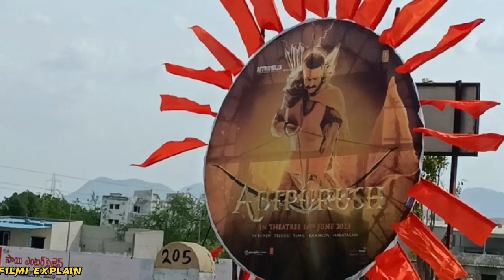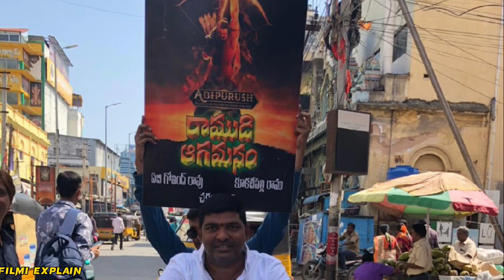Adipurush Advance Booking Shocking Update Unbelievable|Adipurush Advance Booking collection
Adipurush Advance Booking
Adipurush movie advance Booking collection
Adipurush movie Public review
Adipurush first day public review
Adipurush trailer reviews
Adipurush movie public reaction
Adipurush first day box office collection
Adipurush update
Adipurush Box Office
Adipurush Prabhas
Adipurush movie advance Booking
Adipurush movie lastest update